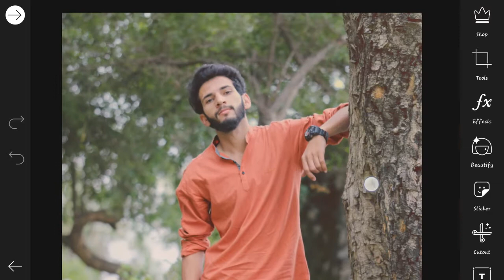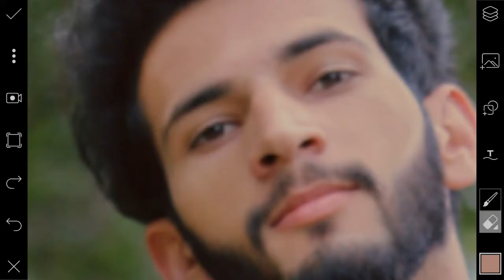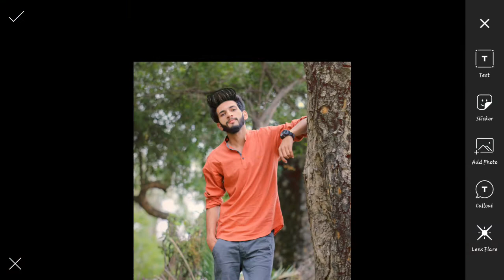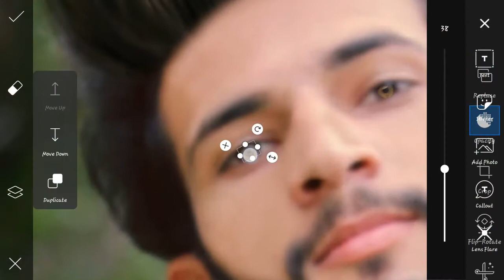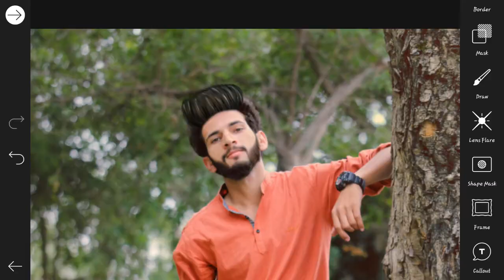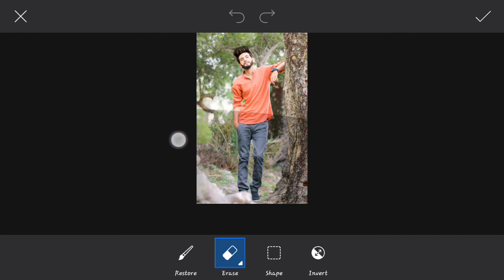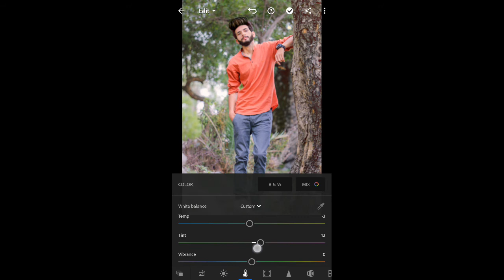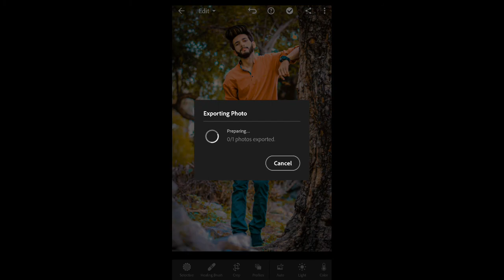How To PicsArt Photo Editing || Complete Tutorial || Clicks Art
How to make Haircut and skin bright with colour grading in picsart and lightroom.

keep supports my channel.